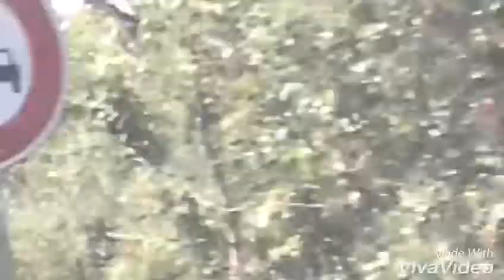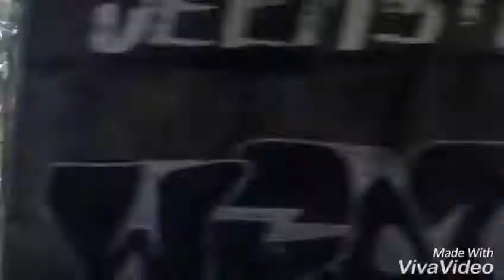vlog petit trajet France givors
Hola je suis à Paris mais dans le jour où j'ai fais cette vidéo jétais en france le voyage était pas mal je suis venue d'Alger en France en avion est on d'abord venue à Lyon ensuite en voiture pour aller à givors